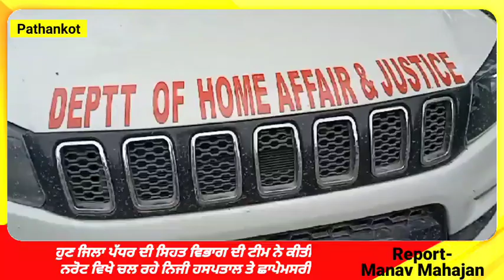BREAKING NEWS : ਸਿਹਤ ਵਿਭਾਗ ਦੀ ਟੀਮ ਨੇ ਕੀਤੀ ਨਰੋਟ ਵਿਖੇ ਚਲ ਰਹੇ ਨਿਜੀ ਹਸਪਤਾਲ ਤੇ ਛਾਪੇਮਸਰੀ।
ਤਿੰਨ ਜਿਲਾ ਅਧਿਕਾਰੀ ਸਨ ਟੀਮ ਵਿਚ ਸ਼ਾਮਿਲ।